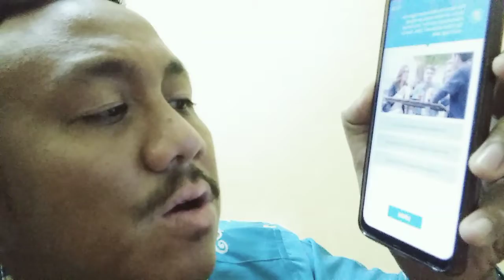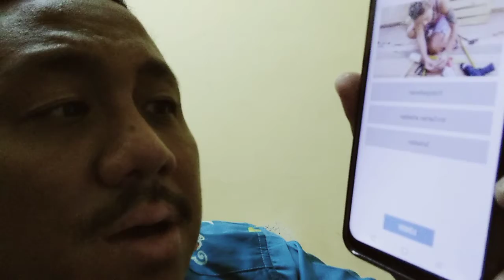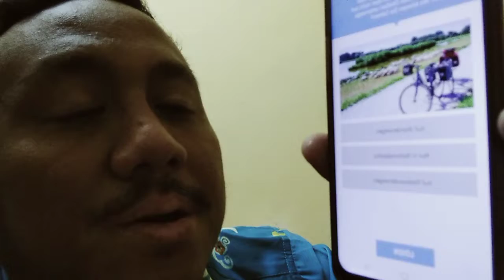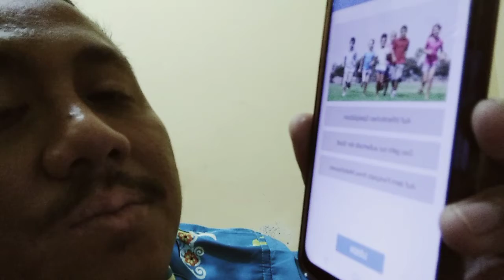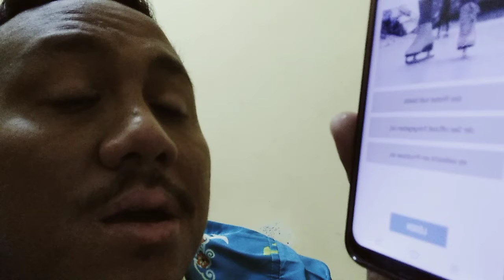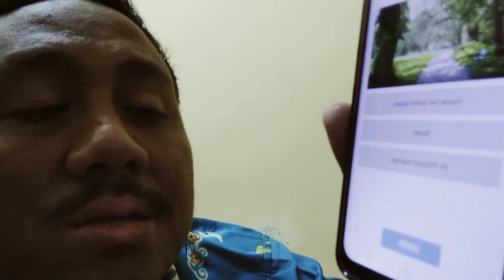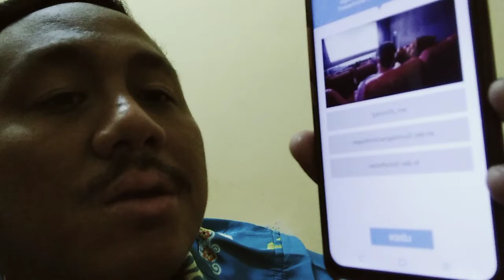6. Herr Farid - MWnD (Freizeit) part 2